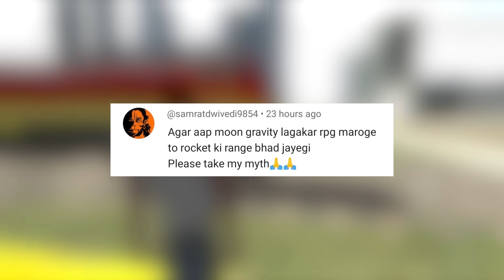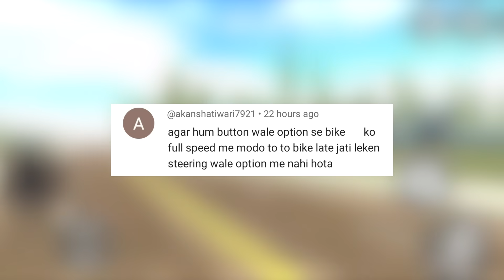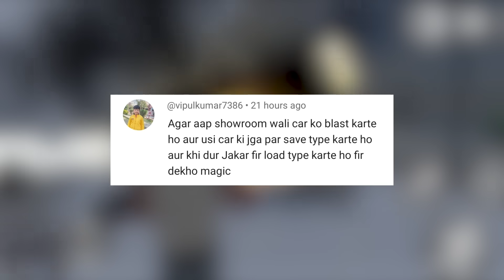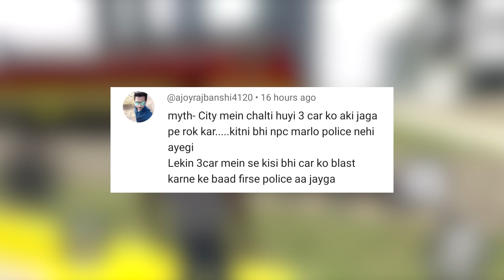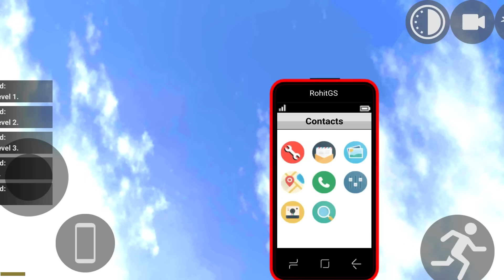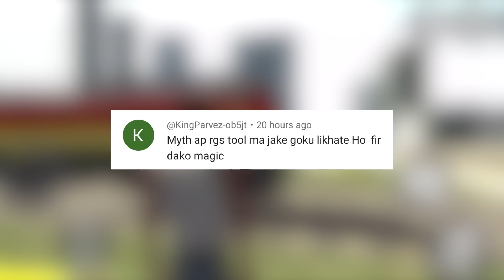New Car Wraps in Indian Bike Driving 3D ? Mythbusters #112